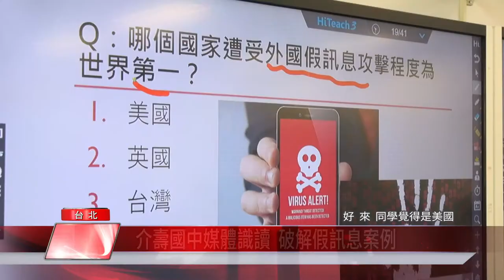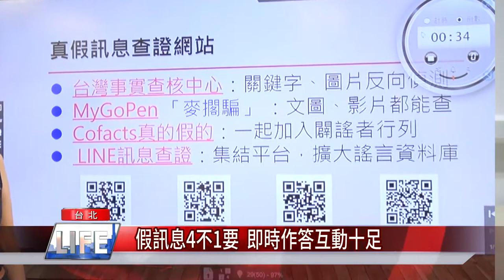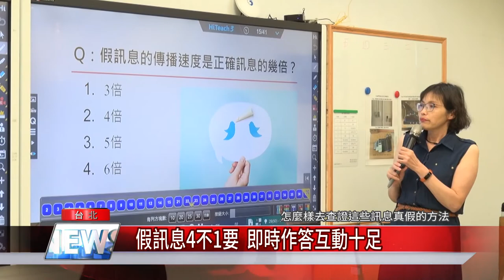媒體識讀|介壽國中媒體識讀 破解假訊息案例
台北市介壽國中媒體識讀課程，教學生如何破解假訊息，做個聰明的閱聽人。

(記者林錫惠/台北報導)
12年國教以核心素養做為課程發展主軸，其中媒體素養的部份，來看台北市介壽國中媒體識讀課程，引用國內外案例與數據資料，教導學生掌握4不1要原則，破解假訊息，做個聰明的閱聽人。